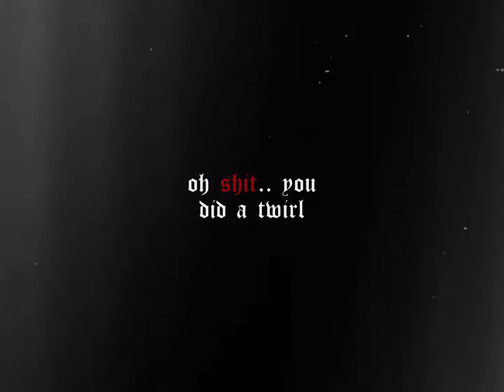Professor Cal AUDIO NSFW - EyesOfSuggestion 8d — little black dress wear headphones